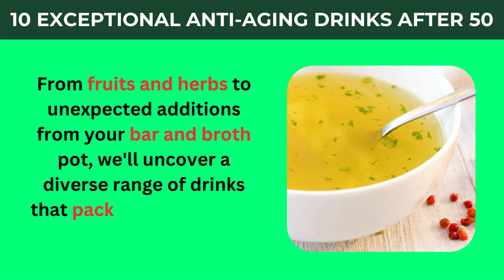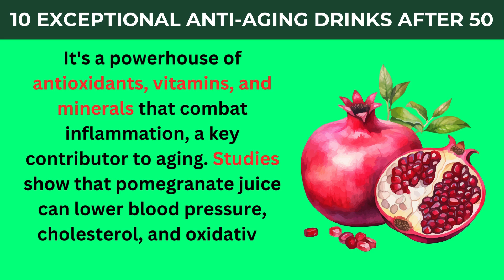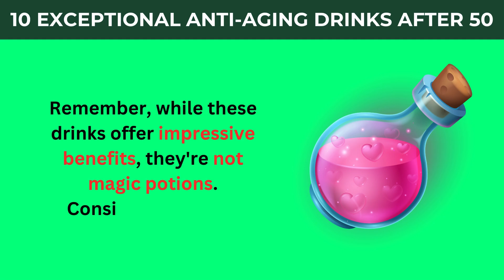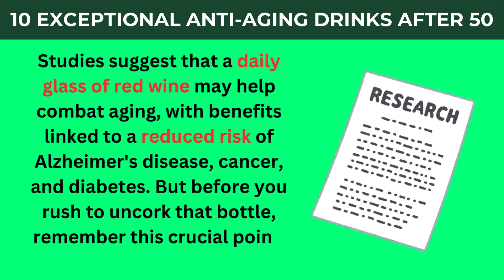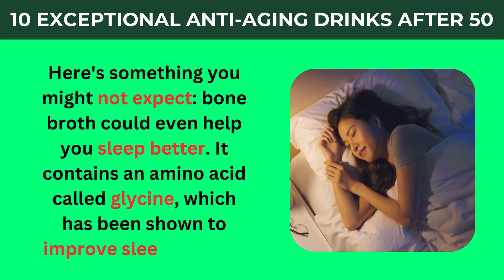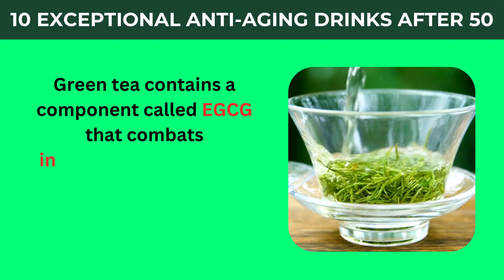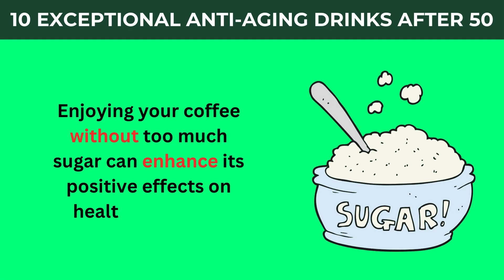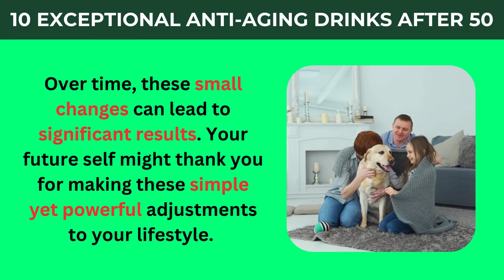Over 50? Discover 10 Exceptional Anti-Aging Drinks After 50!